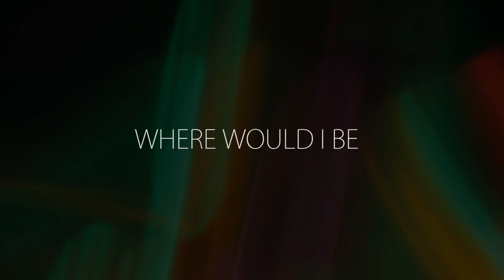P jones ft Indileni where would i be